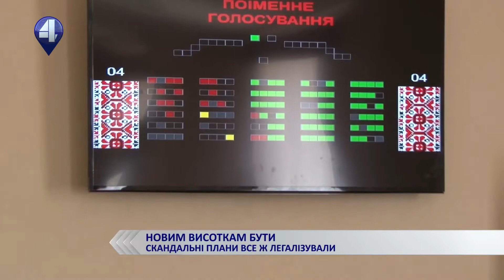КИЇВРАДА ЗАТВЕРДИЛА ДПТ